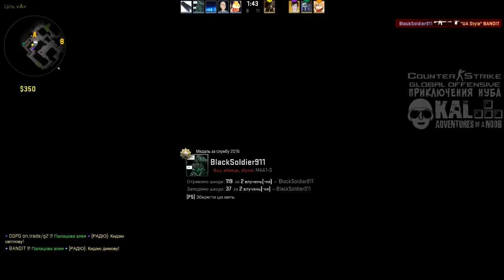Counter Strike GO Приключения Нуба #341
"Мама, я сделал уроки"
Counter-Strike: Global Offensive Приключения нуба / Counter-Strike: Global Offensive Adventure Of The NOOB